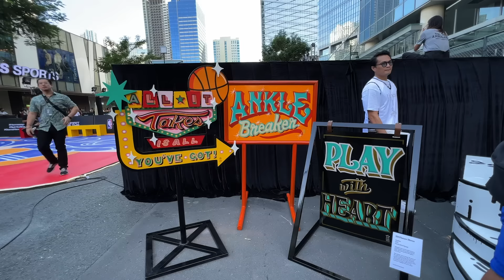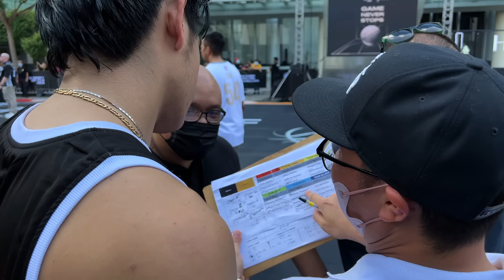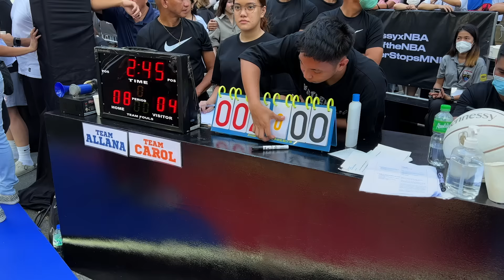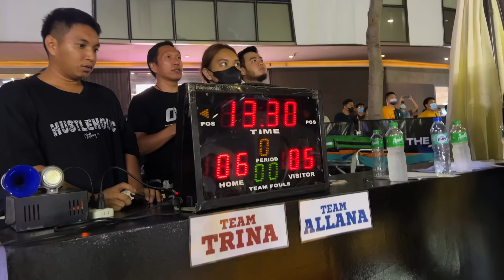FULL ACCESS to Hennessy X NBA BGC Philippines (2022)